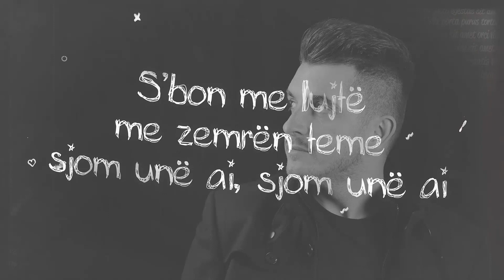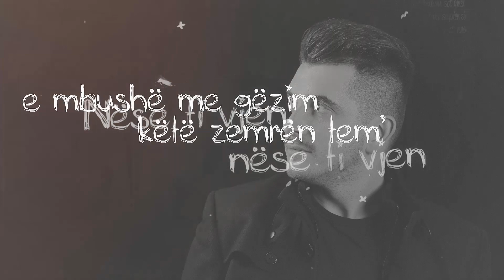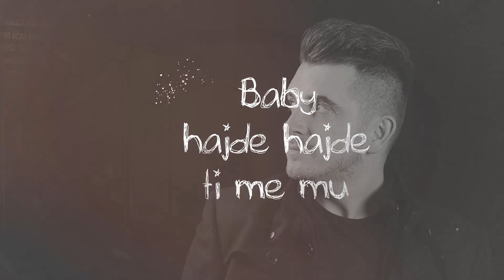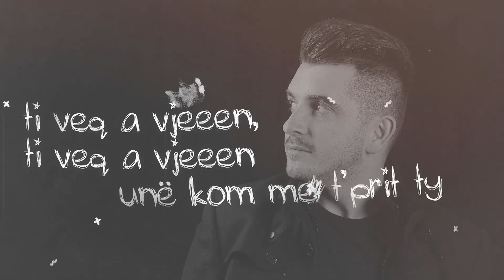Rilind - Nëse ti vjen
Beat : ShotRecord
Mix & Master : Lurro
Recorded : Analog Studio
Lyrics : Elinel
Video Lyric Animation : K Production

Copyright° ShotRecord & Rilind Kallaba